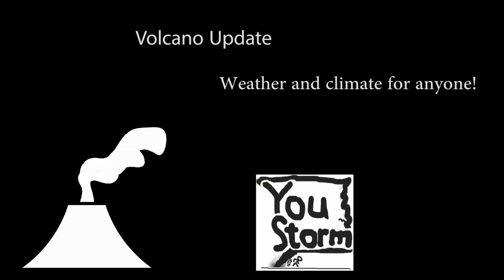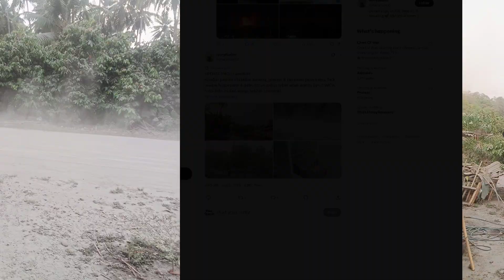Lewotobi Erupts Again, Twice!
Lewotobi erupted twice last night, the second eruption sending a troposphere filling eruption plume. We check it out and share a few satellite loops we've saved over the last months and years of some of the other many eruptions at Lewotobi.